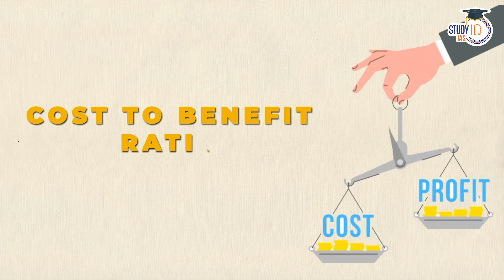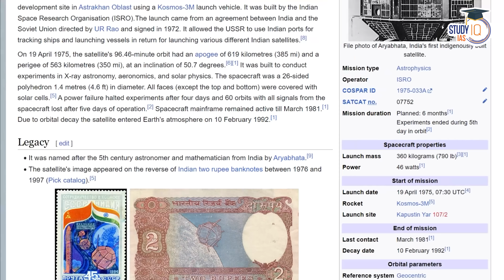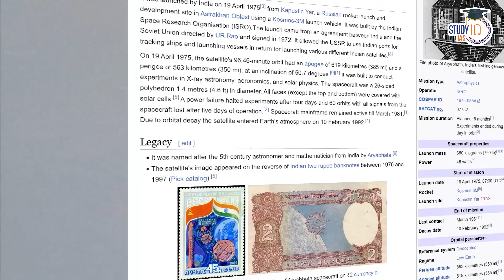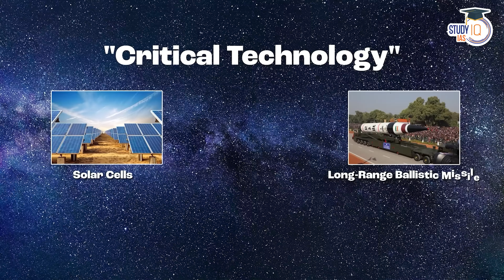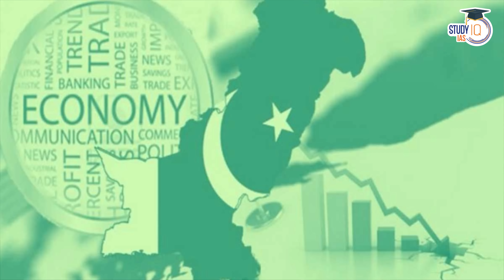ISRO vs SUPARCO | Can Pakistan Catch Up with India on Space? | UPSC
In this Video, StudyIQ compares the achievements and progress of India's ISRO (Indian Space Research Organisation) with Pakistan's SUPARCO (Space and Upper Atmosphere Research Commission). Explore the key developments in both space agencies, their space missions, and the challenges faced by each country in the space race. Gain insights into the future prospects of Pakistan's space program and its potential to catch up with India's advancements in space technology.

Admissions Closing on 2nd August 2023 | Daily Live Classes at 8:00 AM